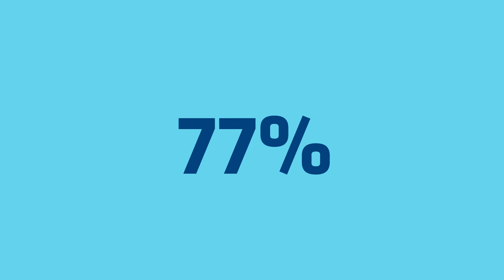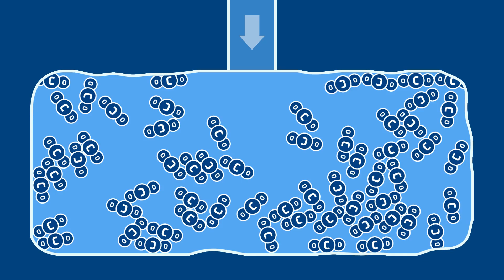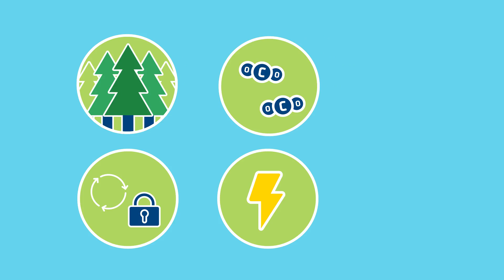Alberta’s BECCS Advantage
Bio-energy with carbon capture and storage (BECCS) is one of the technology solutions in our toolbox for carbon dioxide removals, and Alberta has the right ingredients to move it forward. Learn more about how our forest resources, our carbon management framework, and our deregulated electricity market set us up for BECCS success.